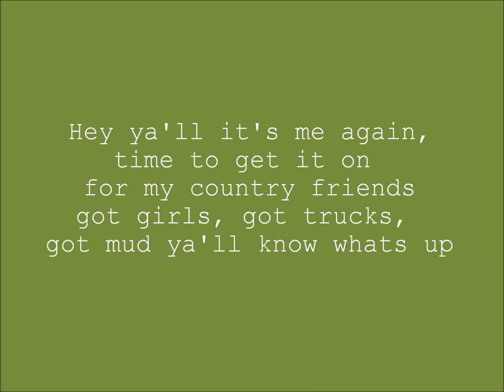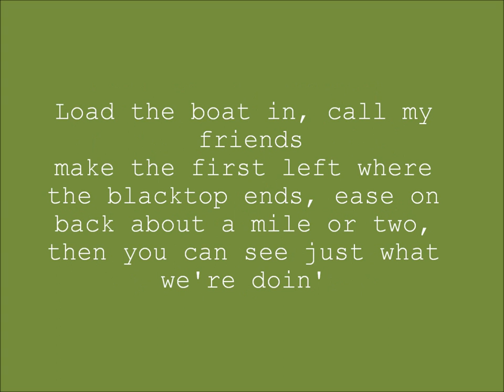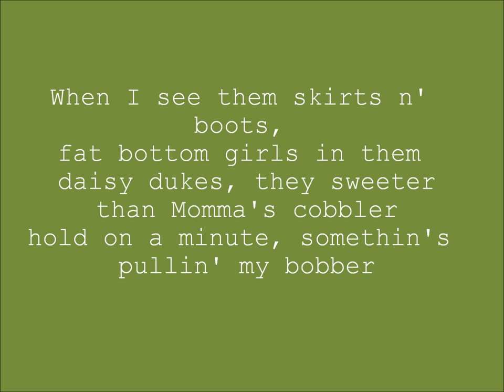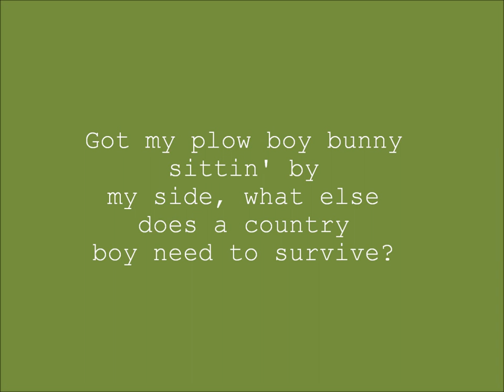Cricket On A Line by Colt Ford feat. Rhett Akins - Lyrics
I love line dancing to this every thursday at the good ol' Watering Trough (: Best country dance saloon/bar around!

love, Jay